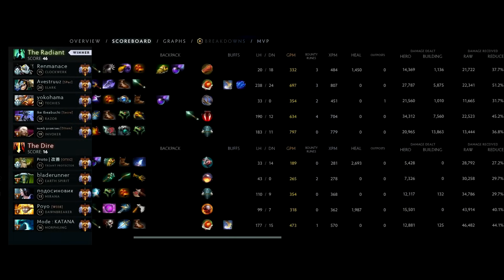99% SUNSTRIKE ACCURATE - AMAZING INVOKER | Dota 2 Invoker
99% SUNSTRIKE ACCURATE | AMAZING INVOKER

00:00​​ Laning Phase
04:35 Highlights